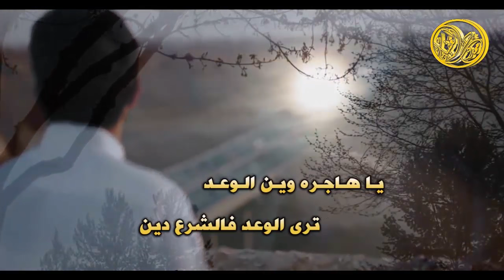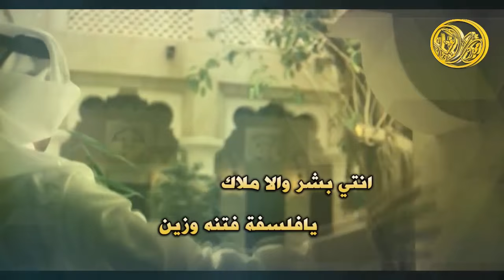شيلة دروب العاشقين || كلمات شاكر عماش || اداء نايف الجميلي HD